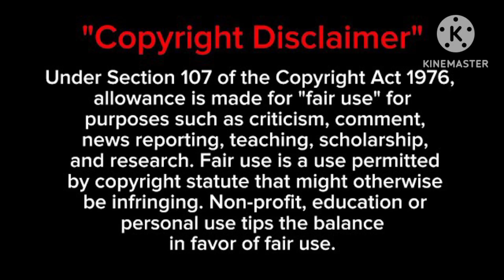जगत दीदी रोने धोने का ड्रामा करके ऑडियंस को अभी भी बेवकूफ बना@nehaashishtiwari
Sachin को जेल नही हुई है, भोपाल का सच सुनो 🙏 कितने करोड मे हुआ मामला settle 😱

Sachin Manisha के साथ भोपाल मे क्या हुआ❓Sumit Mahal की हरिद्वार मे हो रही है शादी😱 ‎@SachinManisha

Sachin जगत दीदी ने बंद कमरे में क्या गंदगी फैलाई थी 😱 Full Exposed Manisha को ठगा ‎@SachinManisha

Sumit Mahal की असलियत जो सबसे छुपाई गई 😱 जाने माने Youtuber है ❓ इतना झूठ कैसे ‎@SachinManisha

Sachin Manisha को छोड़ कर कमरे सोता था 😱❓Manisha को Double Face क्यो बोला 🥺‎@SachinManisha

जगत दीदी का परिवार पैसे मांगता था 😱 Sachin से भी मांगे थे और लोग भी सामने आए 😳😳 ‎@SachinManisha

Sachin नही और लोगो के साथ भी प्यार धोखा हुआ 😱 3 लोग और आए सामने दीदी  की पोल खोलने 😓‎@SachinManisha

Sumit Mahal बहुत Mental Pressure में है 😳 Family के लोगो बाहर निकल नही पा रहे है 😱‎@SachinManisha

Sachin की गलतियों को Justify नही करना चाहिए, Apsara Mom शायद गलत सुन बैठी है ❓‎@SachinManisha

Submit Mahal के परिवार का वीडियो आया 😱दूसरे पक्ष का इंतजार है सबको फैसला मुश्किल है❓‎@SachinManisha

Submit Mahal ने उतार दी सगाई की अंगूठी😳जगत दीदी के भाई ने छोड़ा साथ नजरों से गिर गई🤔‎@SachinManisha

Sachin और दीदी के रिश्ते पर देवरानी भी मैदान में😱Manisha के साथ जो हुआ क्या बोलेंगी ‎@SachinManisha

Sachin Manisha और दीदी जी ने Sarita Jethu के घर पर क्या किया था😱Manisha का सच सामने ‎@SachinManisha

Sachin की Chat के बाद Sumit के परिवार से माफी मांगी 🥹 एक परिवार को बर्बाद का Plan ‎@SachinManisha

Sachin के बाद अब जगत दीदी की वजह से नीतू दीदी भी Suc*ide करने को मजबूर 🥹 हार्ट अटैक ‎@SachinManisha

Sachin का साथ क्यो दिया Sumit ने❓Sumit ने बताई परिवार की Situation क्या फैसला लिया ‎@SachinManisha

Sachin और उनकी जान की Romantic Chats Viral 😱 Sachin को इतनी गंदी गालियां देती थी ‎@SachinManisha

Sachin फूट फुटकर रो रहे थे रात को Live Mai 🥺 Didi बहुत गंदी Game Planner निकली 😳‎@SachinManisha

Manisha ने कर दिया दीदी को Exposed , फर्जी माफीनामा शादी की इतनी जल्दी क्यो  😱❓‎@SachinManisha

Sachin से सोना चांदी बटोरते थे😱नीतू ने खोल दी पोल  घर के अंदर होती थी गंदगी ‎@SachinManisha

Sachin के पास दीदी के N*de भी 😱Manisha के साथ Sumit के परिवार के साथ भी धोखा हुआ ‎@SachinManisha

Sachin शादी करने वाले थे 😱 दीदी के लिए घर तक लिया जारा था❓S

Sachin Neha Ki Personal Chat 😱 रिश्तों को बदनाम कर दिया 💔 Manisha सच्ची थी ‎@SachinManisha

Manisha ने खोली झूठी दीदी की पोल पट्टी 😱 मुंह तोड जवाब सब सच सामने 🙏 ‎@SachinManisha

Sachin Manisha के पास वापस❓दीदी जी की गंदी Chat के सबूत 😱 Physical Relation Normal 😳‎@SachinManisha

Manisha के चरित्र पर दाग लगाने की कोशिश भी मत करना 😡 एक औरत जो किसी की सगी नही ❌‎@SachinManisha

Sachin Manisha ko अकेले छोड़ कर चले गए 🥹❓Manisha अपने लिए आवाज क्यो नही उठा रही है ‎@SachinManisha

Manisha Hospital मे Admitted 🥺❓ Sachin क्यो चुप है कहां है Manisha ❓‎@SachinManisha

Sachin फिर से आ गया बहन की मोह में ❓Manisha को डराया परेशान क्यो किया जारा है ❓ ‎@SachinManisha

Sachin Manisha Ki Live Comments Off क्यो ❓Invitation पर कौन सच बोल रहा है 🤔  ‎@SachinManisha

Sachin Manisha ने तोड़ी चुप्पी, रायता हमने नही फैलाया 😱  Social Media पर नही आयेगा ‎@SachinManisha

Sachin Manisha की क्या मजबूरी चुप क्यों❓Apsara Mom का असली रूप सामने ‎@SachinManisha  ‎@Apsara_Mom

Neha Ashish ने लिया Stand, क्या ये सब Engagement के बाद हुआ ❓ शादी का सच भी सामने आया 😱

Sachin Manisha के बीच दूरी की वजह ❓Manisha के खिलाफ कोई कुछ क्यो नही सुन सकता 😱‎@SachinManisha
है 😱❓

Neha Ashish Sachin के रिश्ते के बीच Manisha की क्या गलती है ❓Manisha Ko Sachin ko छोड़ देना चाहिए 😱

Neha Ashish से मिले थे Sachin Manisha सच सामने आया 😱❓ रात को विडियो delete Kyu करी 🤔❓

Neha Ashish ki Engagement मे ससुराल से क्या आया 😱 Sumit Mahal असली मे करते क्या हैं सुन कर हैरान 😱

Neha Ashish Tiwari Engagement मे Sachin Manisha को आने से क्यों मना किया ❓ टूट गया Sachin बुरी तरह ❓

Neha Ashish Ki Engagement मे भोपाल से वापस क्यो आए Sachin Manisha ❓ परिवार ने बधाई क्यो नही दी 🤔

Neha Ashish Husband Sumit Mahal Face Reveal 😱 Neha ने नही बुलाया Sachin Manisha Ko ❓